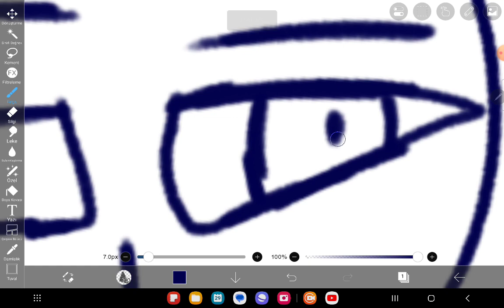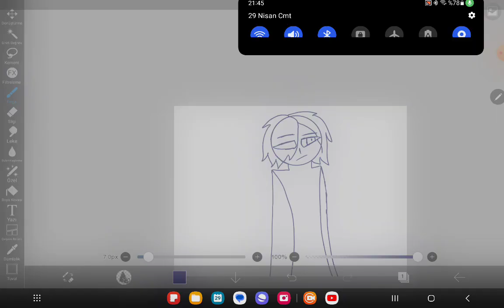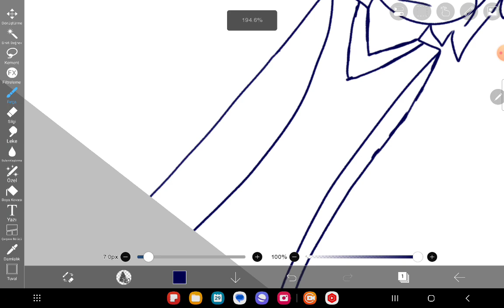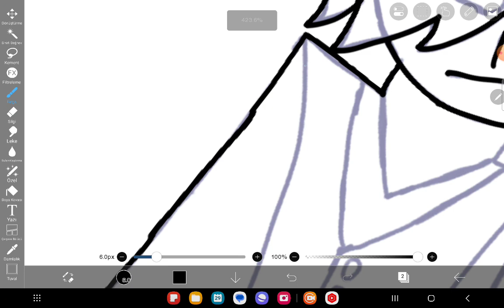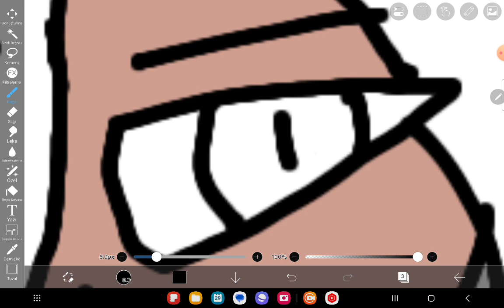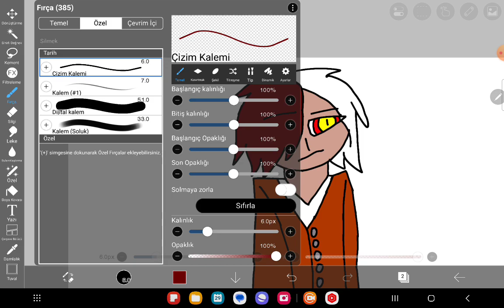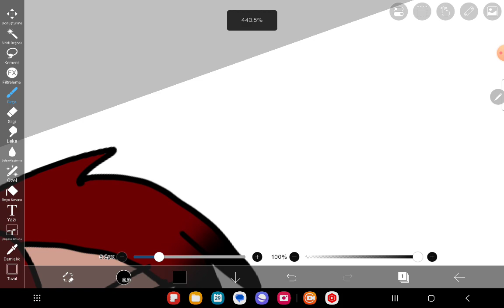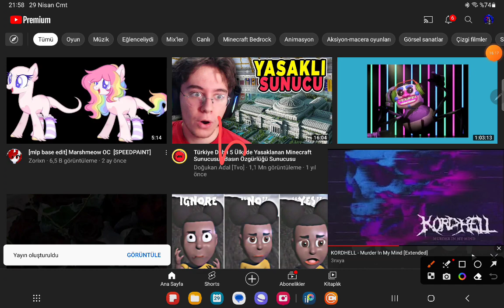new tablet drawing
tablet name samsung galaxy tab S7 FE